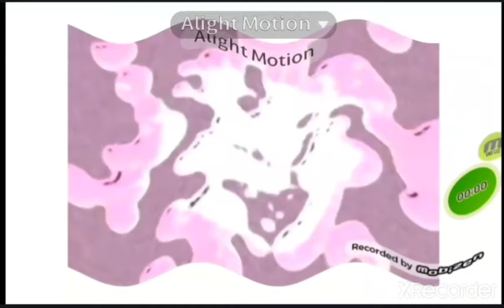Crying DOOOOOOOOT Csupo! [Fixed]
Have a ❤ comment and pinned for my video!:)

sounds:
1 Vocoder
2 Robotic sounds!:)

made with alight motion!:)